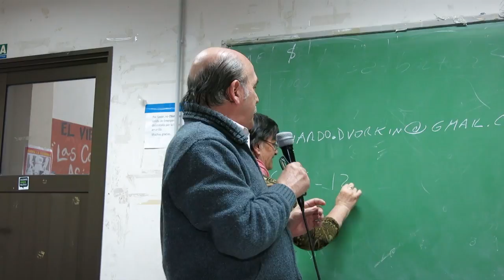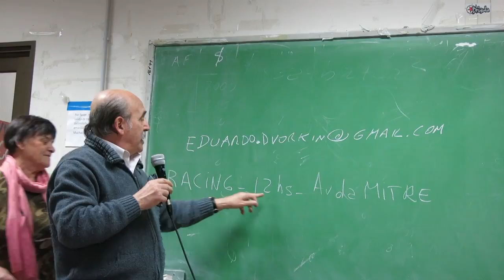03CA Jorge Bernetti 141017